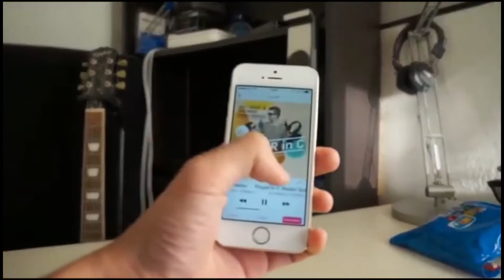Skull Shape Bluetooth Speaker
Music always lifts up our mind, body and our mood.